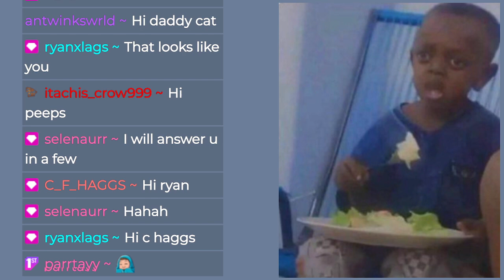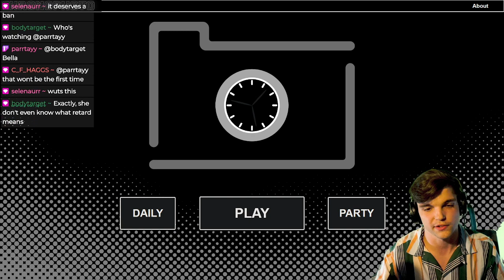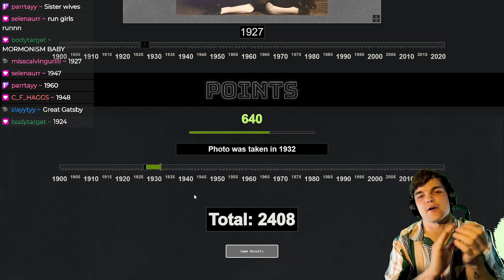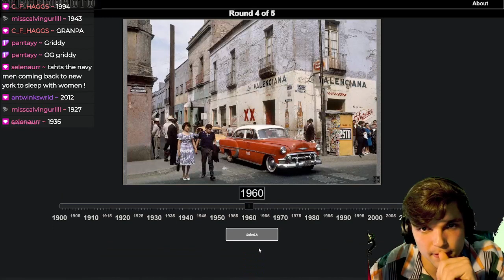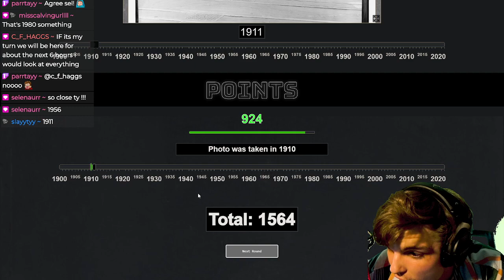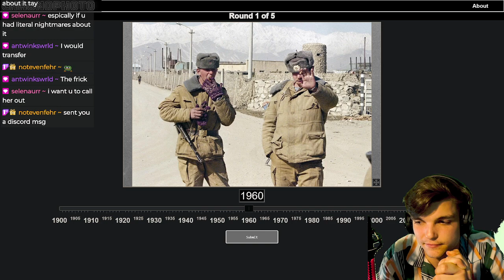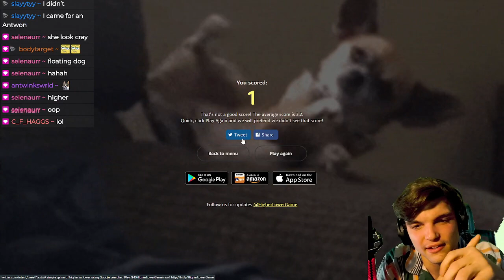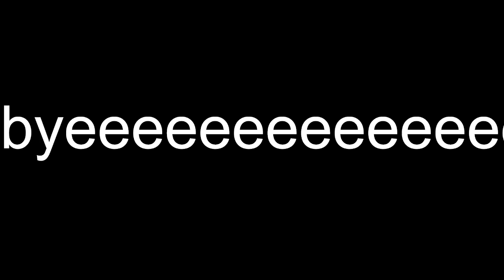We saw so many microwaves.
chat gpt lmaooo

For the algorithm:
Get ready for an electrifying and mind-bending experience that will leave you in awe! In this fascinating video, we explore the world of microwaves like never before. From the intricate workings of microwave ovens to the incredible power of electromagnetic waves, we delve into the science behind this incredible technology. Whether you're a tech enthusiast, a science buff, or just someone looking for an amazing visual experience, this video has something for everyone. So join us on this journey as we take you on a wild ride through the world of microwaves!

For the content:
Have you ever wondered what it would be like to see microwaves with your own eyes? In this incredible video, we explore the unseen world of microwaves and electromagnetic waves in a way that you've never seen before. Using special camera techniques and cutting-edge technology, we bring to life the amazing patterns and movements of these invisible waves, revealing a world of energy and power that is truly mind-boggling. From the electromagnetic radiation that powers our devices, to the microwave ovens that heat our food, we explore the incredible science behind these amazing phenomena. So sit back, relax, and prepare to be amazed as we take you on an unforgettable journey through the world of microwaves!